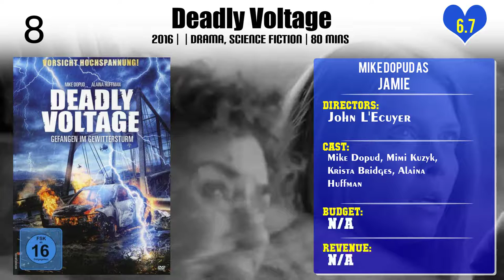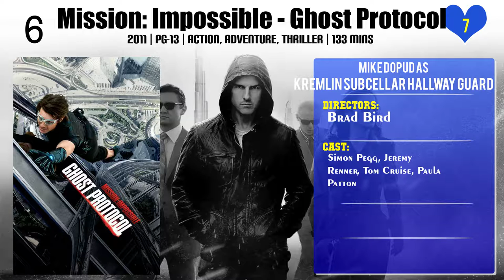Mike Dopud Top 10 Movies of Mike Dopud| Best 10 Movies of Mike Dopud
Top 10 Movies of Mike Dopud

Find the list of movies by Mike Dopud you can find more information, movie trailers, posters, reviews, youtube links in below link.

1.Project Eden: Vol. I

Please Comment down your favorite movie of Mike Dopud